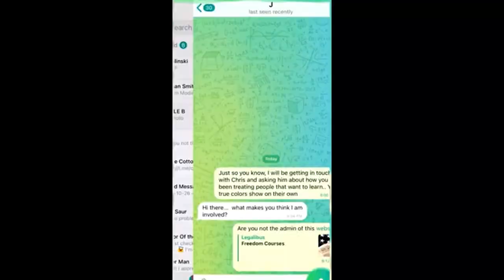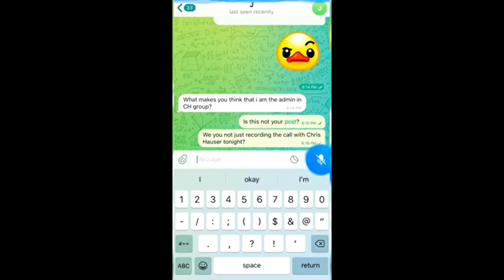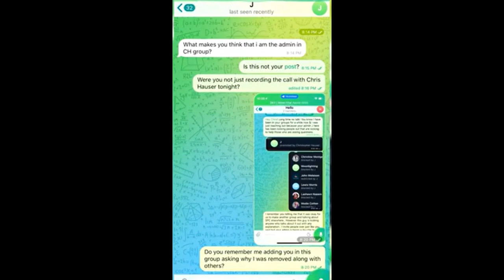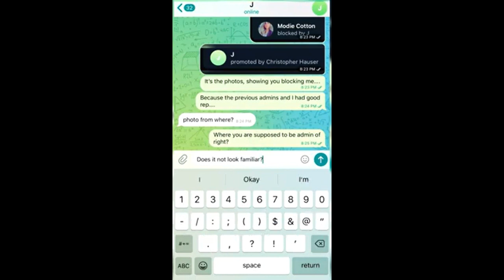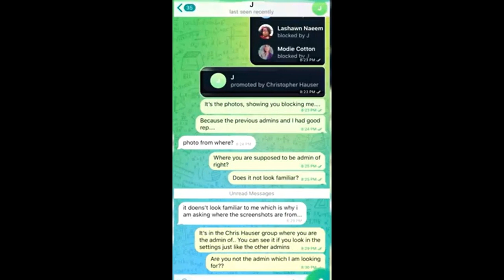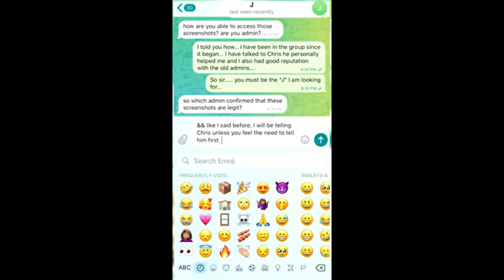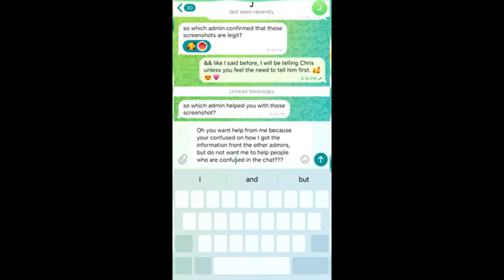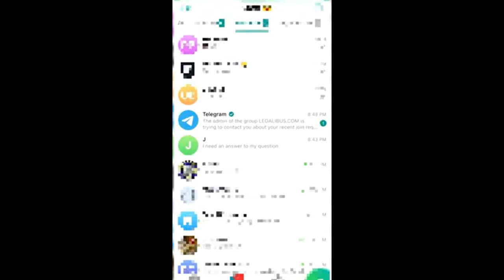IS CHRIS HAUSER'S 1099-A STUDY GROUP ADMIN A SCAMMER???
So some background history here, I have been following Chris Hauser since about September of last year, basically when this damn study group got started. I had became good friends with the admins and I had also personally talked with Chris a couple of times. He also helped me out with some housing issues because this was my first time learning about the power of the conditional acceptance and by god I'm saying its a bomb remedy!!!

Then somewhere along the lines after I had gotten help, the group was taken over and the old admins were removed.. Fast forward to where we are now and how the new admin, "J" or "Jay", was promoted by Chris Hauser. This admin was added as a inconspicuous character at first and was not a bother, but then turned the group into something that not even the previous admins were able to figure out. I had stated multiple times, over and over again, in the group that things were going on that Chris didn't approve of. However "J", as the admin, never once spoke up about the issues that were happening in the group. Instead he just removed people without much explanation. Then asked people to "stay on topic" and only ask about the 1099-A process not clarifying any confusion.

Previously when I was removed by "J", I would contact the old admins and ask why I was kicked out.. A couple weeks ago he decided to remove me again with no explanation.. So I asked for the photo proof that "J" kicked me out.. I was always abiding by the rules, making sure others were kind, and helping those in need, as it is our job to help our fellow brothers and sisters.. I ended up being able to get on a recent call with Chris Hauser and "J" on Oct. 25th of this year, and while I  was on the call, I began provoking "J" to address why he removed people who are looking to learn & overstand their confusion about how the 1099 stuff works as well as what the correlation is between Status correction and them. Not only did they not address the questions like always, but when I dropped a link to OUR remedies page for other people in the chat to get help, I was booted from the call!!

Afterwards I decided to DIRECT MESSAGE him and I created this lovely video for you all to see the conversation between myself and the Christopher Hauser Admin “Jay/J” then you guys can make your own decisions about how you feel about the Legalibus website and if you donations are actually worthy of being sent there… Our brother Chris is constantly telling us not to pay anyone for the information and this dude "J" talks about how he made this website for Chris but he needs money to run the site.. I run my website for free with google sites. There are ways for all of us to live on this land FOR FREE...